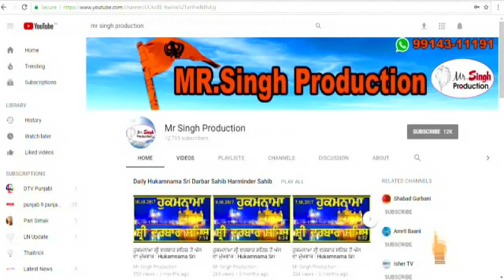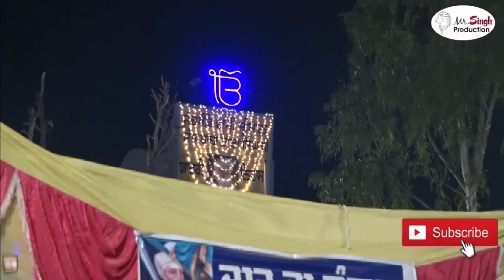Bhai Judge Bir Singh Dhadi Jatha Amar Shaheed Baba Sham Singh Attari Walia Da Shaheedi Jor Mela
ਅਮਰ ਸ਼ਹੀਦ ਸਰਦਾਰ ਭਾਈ ਸ਼ਾਮ ਸਿੰਘ ਜੀ ਅਟਾਰੀ ਯਾਦ ਵਿੱਚ ਸ਼ਹੀਦੀ ਜੋੜ ਮੇਲਾ ਪਿੰਡ ਫਤਹਿਗੜ੍ਹ ਸਭਰਾਵਾਂ ਫ਼ਿਰੋਜ਼ਪੁਰ
Amar Shaheed Baba Sham Singh Attari Walia Da Salana Shaheedi Jor Mela Gurdwara Shaheed Sardar Sham Singh Attari Pind Fatehgarh Sabhra Firozpur